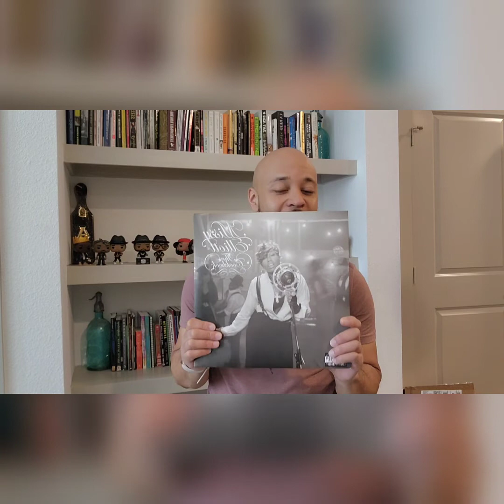On the Needle: Missy Elliott: The Cookbook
My thoughts on Missy's iconic record-breaking album, The Cookbook, on vinyl.